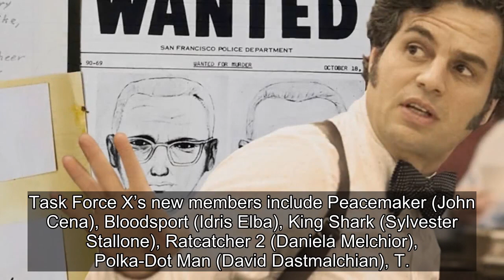James Gunn Shares Weasel’s First Ever Screen Test For The Suicide Squad